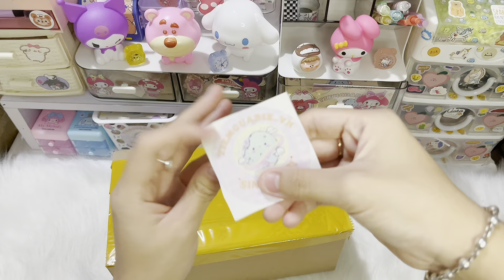📦Gói bưu phẩm Squishy cho khách